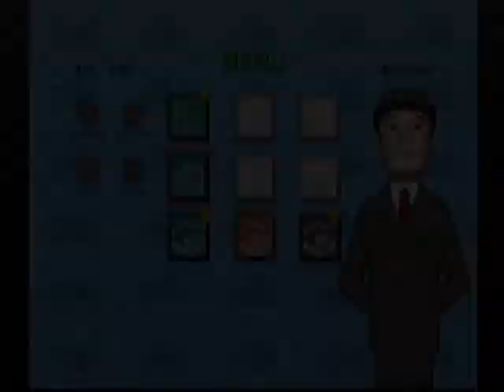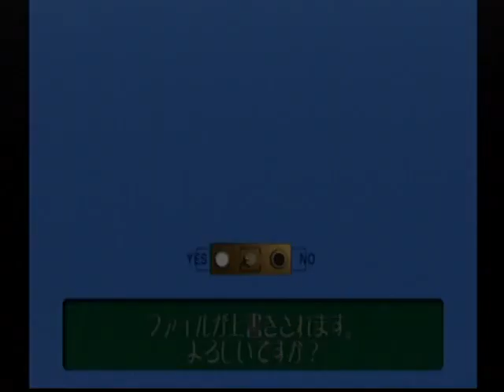2019年5月28日 T2＃東京バス案内＃田70＃ドリームキャスト＃中ノ橋＃新宿駅西口